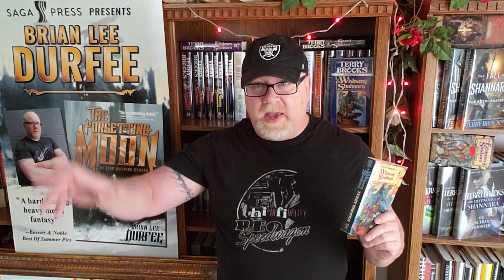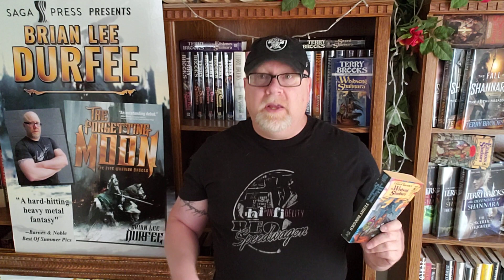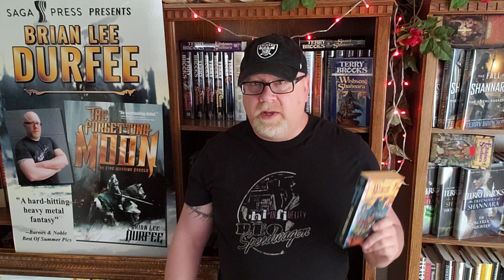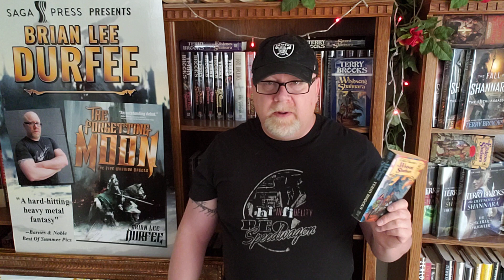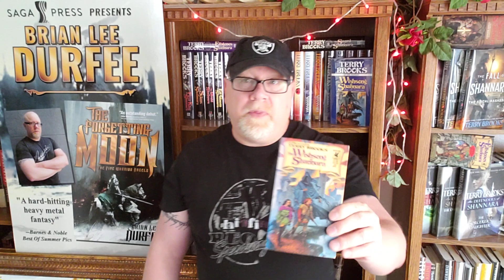THE WISHSONG OF SHANNARA / Terry Brooks / Book Review / Brian Lee Durfee (spoiler free)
Wherein our hero Durfee reviews The Wishsong of Shannara by Terry Brooks.